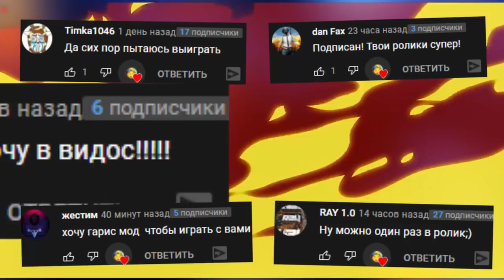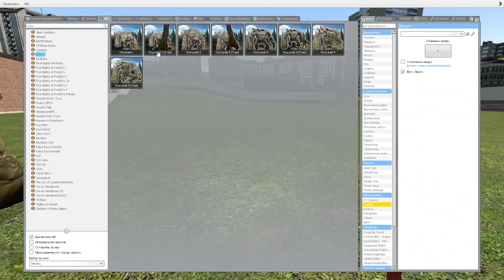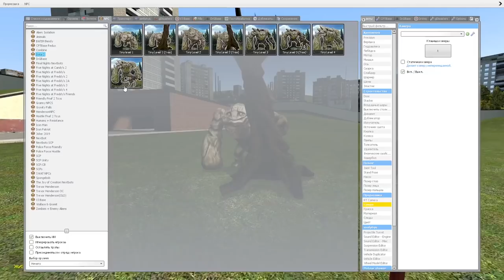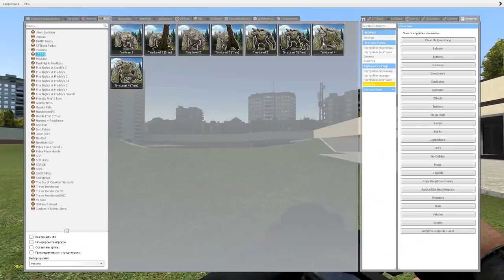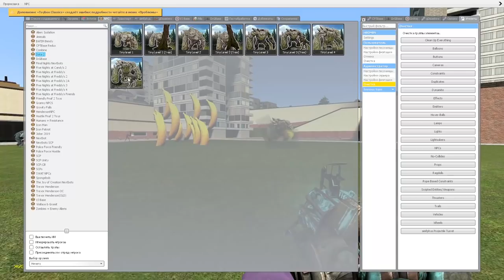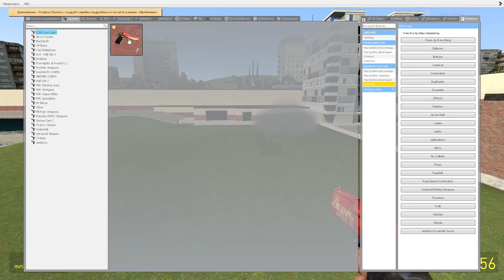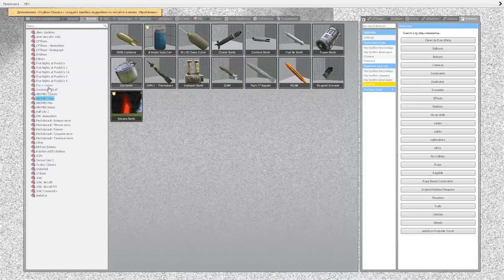ПОЗНАКОМЬТЕСЬ С ЭВОЛЮЦИОНИРУЮЩИМ КАМЕННЫМ ГАГАНТОМ ... КРОШЕЧНЫЙ! ГАРРИС МОД ► Garry's Mod